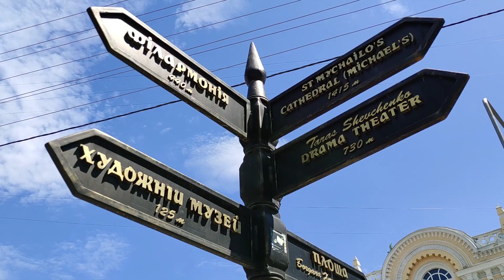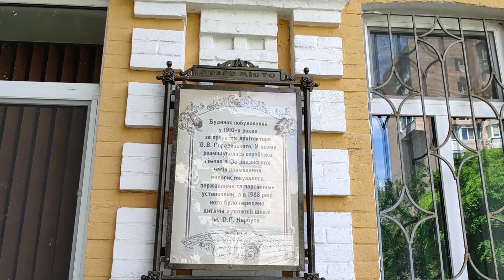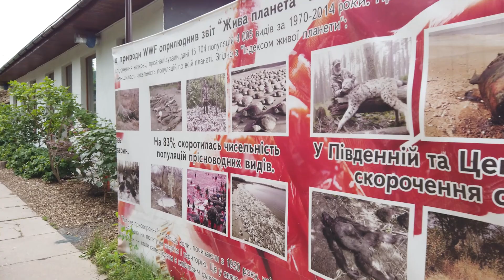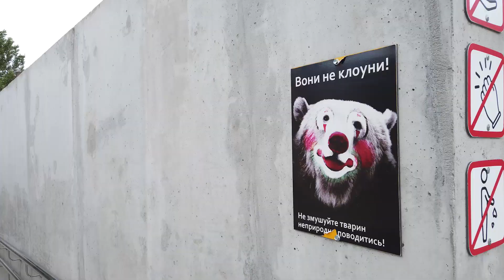Один день у Черкасах. Що подивитись? ЧЕРКАСИ.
Сьогодні запрошую Вас прогулятися моїм рідним містом Черкаси. Красивим зеленим  містом на березі Дніпра, що, на мою думку, має всі шанси на успіх та процвітання.
Кожного приїзду до рідного міста помічаю як воно розбудовується та розцвітає.
 Черкасам бажаю процвітання, а Вам приємного перегляду ;)

У описі до відео є таймкоди, які допоможуть Вам легко зорієнтуватись та знайти потрібний Вам матеріал у відео.
00:00 інтро
00:17 Пагорб Слави
01:32 краєзнавчий музей
02:04 палац одруження Черкаси
02:38 художній музей Черкаси
02:54 архітектура Городецького
03:57 Черкаська філармонія
04:29 палац Черкаси
04:56 пообідати у Черкасах
05:38 річпорт Черкаси
06:14 Фаро Черкаси
07:27 Черкаський зоопарк
09:40 грузинська кухня у Черкасах
10:20 коктейльна година у Черкасах

Блакитнийпалац ГородецькийЧеркаси Дніпро Philosophycherkasy Faro Yoshi Кременчуцькеводосховище Мандруй своє#Моєріднемісто#ОдинденьвЧеркасах#ПогородамУкраины#РАГСЧеркаси#ФілармоніяЧеркаси#Черкассы#Черкащина